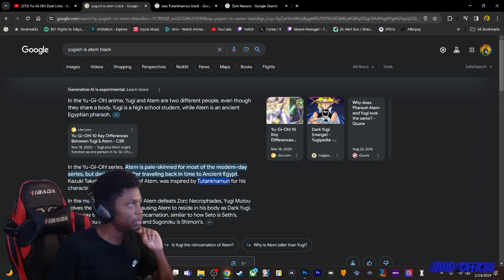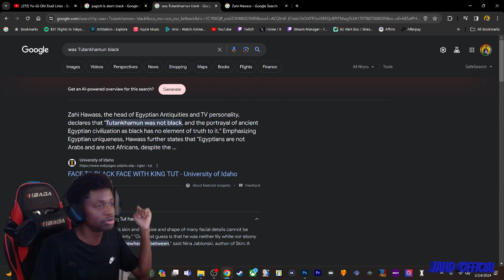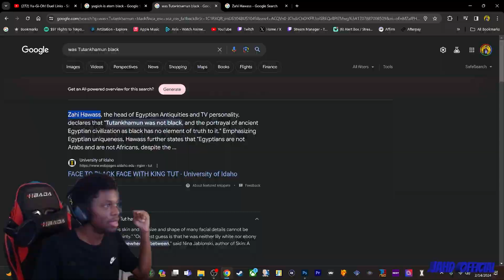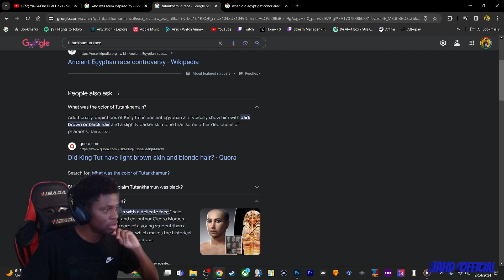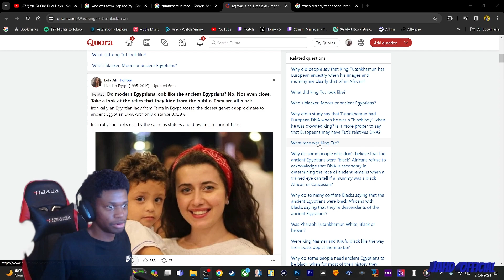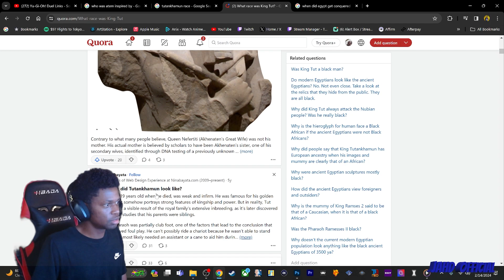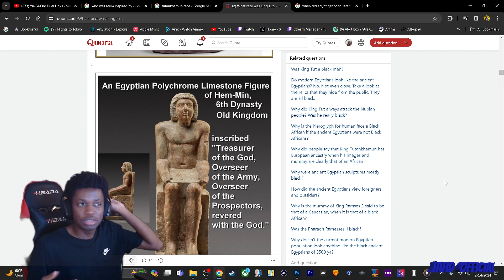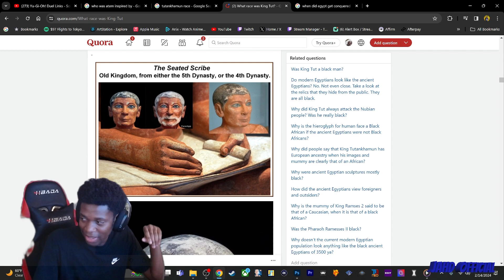Was Atem Black?